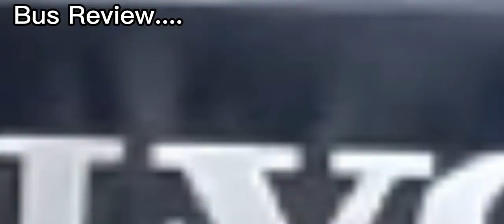Inikot ko ang garahe ni Bicol Isarog sa Pilar Sorsogon| Sabay Bus Review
Sa video na ito ay makikita nyo ang mga Bus ng bicol Isarog sa Pilar sorsogon.

background music crdts: Upbeat and happy Pop Background Music For Videos: MorningLightMusic